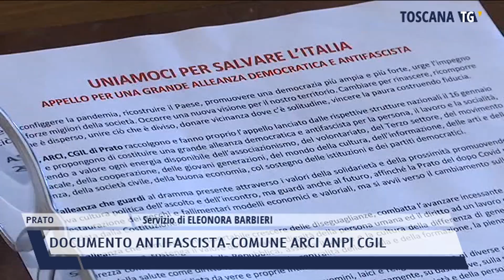2021-08-29 PRATO - DOCUMENTO ANTIFASCISTA-COMUNE ARCI ANPI CGIL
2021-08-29 PRATO - DOCUMENTO ANTIFASCISTA-COMUNE ARCI ANPI CGIL